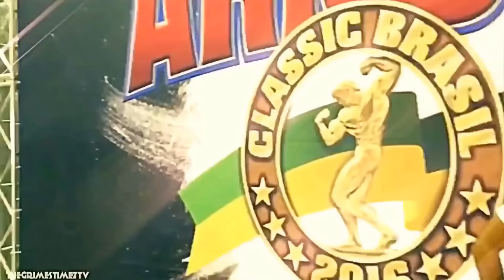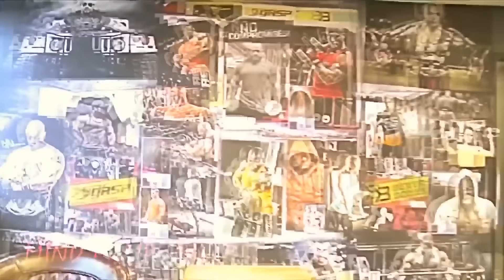Playlist Vida de Marombeiro 2018 Vídeo Clipe HD 1080p - Melhores Músicas de Maromba 2018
⚠️VEJA! Protocolo de Treino HF90. Execute Técnicas Avançadas dos Atletas Profissionais e Transforme seu Corpo em 90 Dias.

Playlist Vida de Marombeiro 2018 Vídeo Clipe HD 1080p - Top 15 Rap Maromba Old School - Melhores Músicas de Maromba 2018

2 - 05:08 - PUMP ft STIFLER KALLAHARI e CLOSE - COLATERAIS 3 – LETRA

9 - 32:43 - Husky Lion - Money e Gym Feat. Hard e Sarilho - LETRA

11 - 42:20 - DJ. Mailson - Minha Droga - LETRA